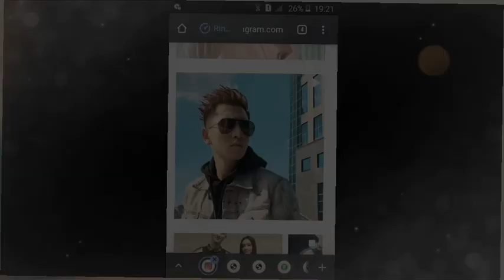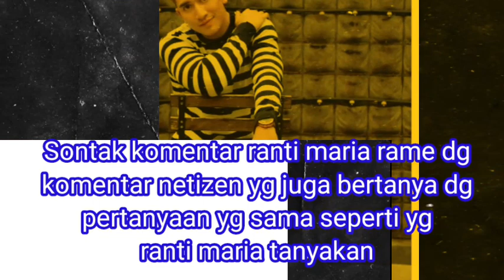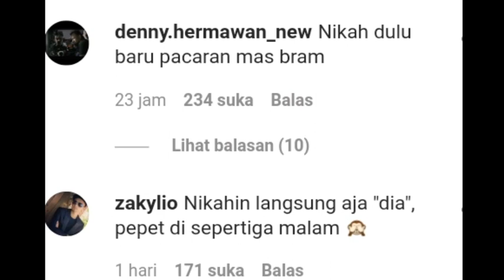Mengejutkan..❗❗ unggah foto di iG, netizen komentar pedas, verrel bramasta || verrel bramasta vlog